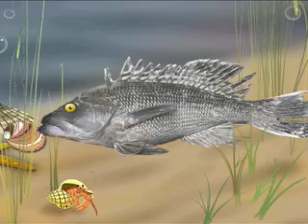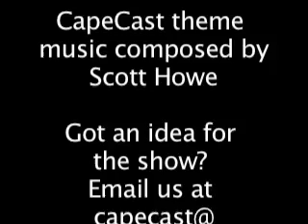CapeCast for Nov. 14: Sea turtle 911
On today's CapeCast: Watch this and learn how to rescue cold-stunned turtles from Cape Cod Bay beaches--it's getting chilly and they need help!